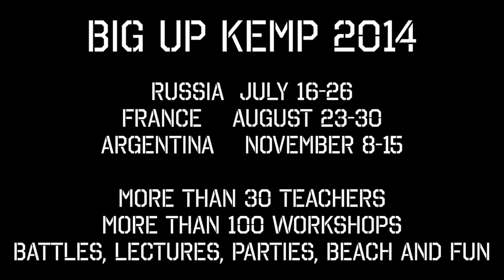DANCEHALL CAMP "BIG UP KEMP" 2014 in RUSSIA, FRANCE & ARGENTINA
THE FIRST and BIGGEST INTERNATIONAL DANCEHALL CAMP IN THE WORLD - BIG UP KEMP 2014!
It's the 4th edition! This year we will be in THREE countries!
*BIG UP KEMP RUSSIA - July 16-26
*BIG UP KEMP EUROPE, France - August 23-30
*BIG UP KEMP SOUTH AMERICA, Argentina -- November 8-15
More than 30 best teachers from Jamaica, Europe, USA & Russia!
More than 100 workshops! Crazy parties and dance battles with best DJs, lectures and more!